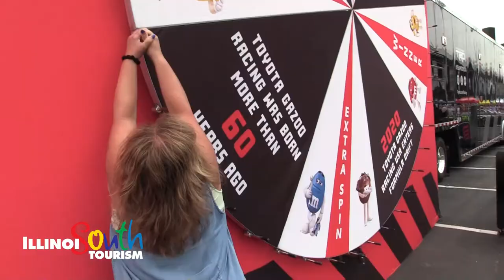2022 NASCAR Cup Series Race at WWT Raceway - ILLINOISouth Tourism Enjoy Illinois 300 Highlight Reel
Looking for behind the scenes action from the amazing NASCAR Cup Series Race at WWT Raceway? We did our best to take 2 hours of footage and condense it down to 90 seconds for your viewing pleasure...enjoy!